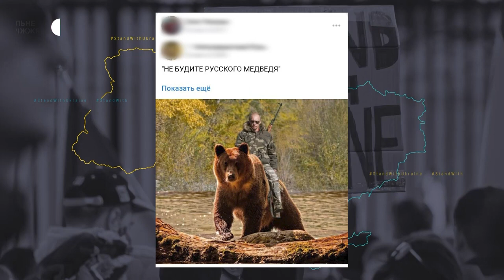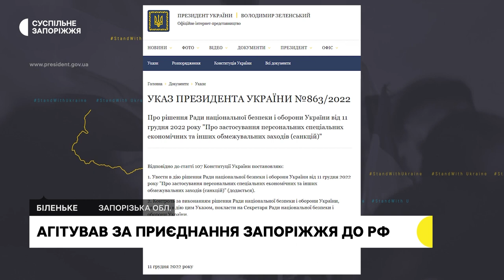СБУ повідомила про підозру священику, який агітував за приєднання Запоріжжя до РФ | Новини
Агітував за приєднання Запоріжжя до РФ, заперечував існування українського народу та ставив під сумнів державний суверенітет - СБУ затримала диякона храму Української православної церкви Московського патріархату “святого Миколая” Чоловік священнослужитель у селищі Біленьке, Запорізького району. Диякону повідомлено про підозру. За словами місцевого жителя Олега Савчука подібні антиукраїнські заклики можна почути й від настоятеля цього храму.